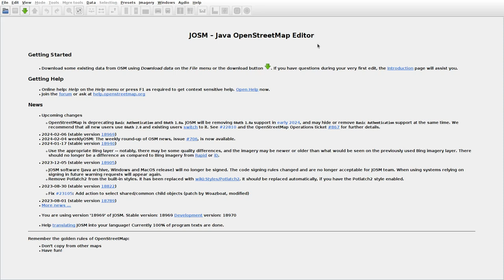JOSMrec1788 2024 02 10